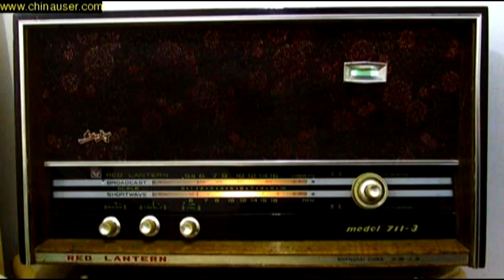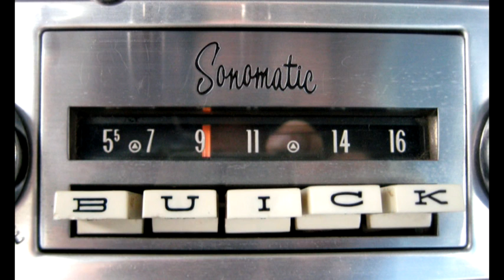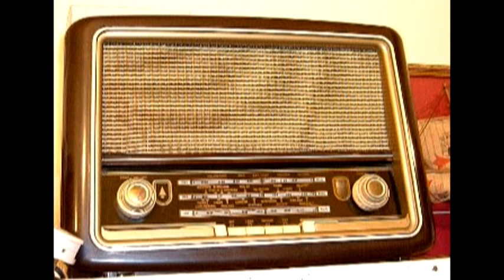Johnny Helm - K/men 129 4PM 12/18/70 Part 1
Actual Audio with video clips inserted from the Johnny Helm Show on K/Men 129 1 week before Christmas in 1970 complete with all commercials.  Johnny work at both KMEN and KFXM for a good part of the 60's and 70's.  Videos have been inserted from Stock Footage since VJ's had not been invented yet.